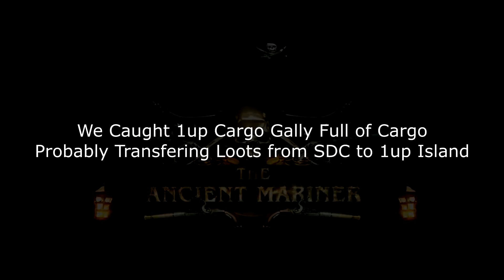Sinking 1UP Cargo Galleon full of Barrels - ATLAS EU PVP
1up Was transferring 3 cargo full of barrels and some Rare Thatch . We sunk it and took the loot !